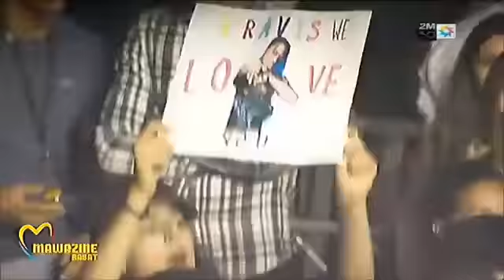جديد موازين 2019 ترافيس سكوت Mawazine 2019 Travis Scott